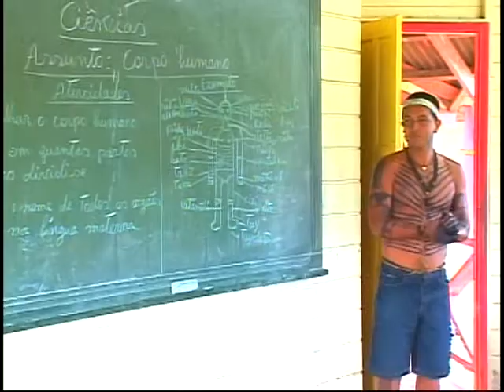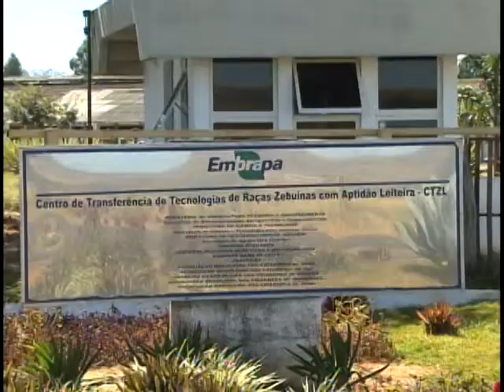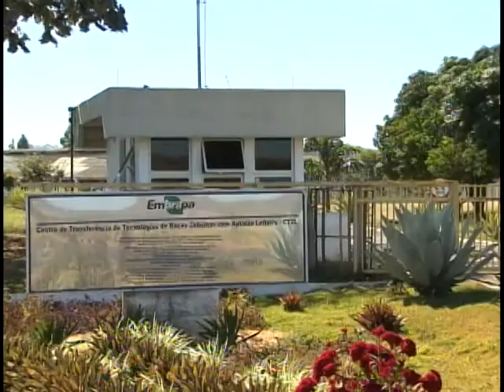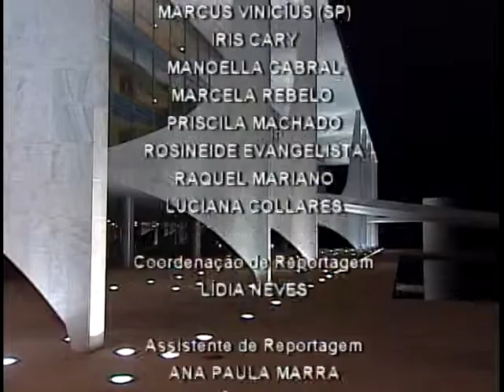Jornal NBR Notícias na íntegra - 1º de julho de 2011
As principais notícias do poder executivo, que aconteceram no Brasil no dia 1º de julho de 2011. TV NBR, a TV do Governo Federal.